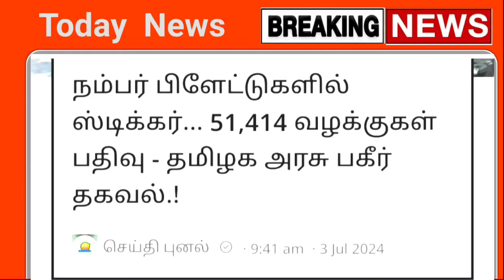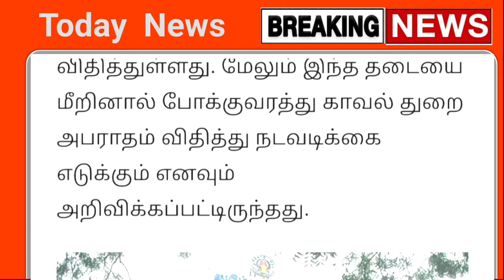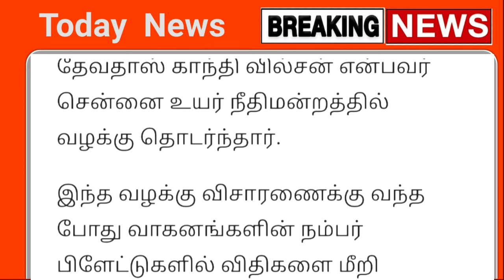வாகன ஓட்டிகளே உஷார் ! புதிய கட்டுப்பாடு அமல் ! இனி இது கிடையாது திடீர் மாற்றம் | bike today news